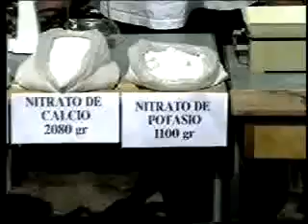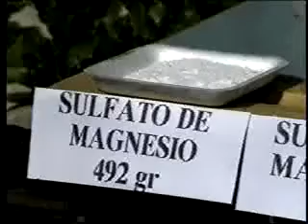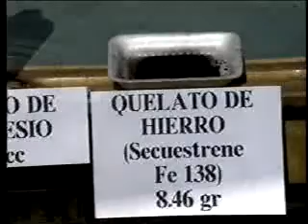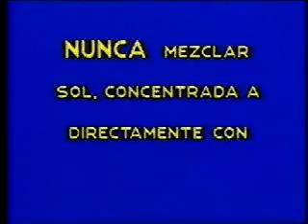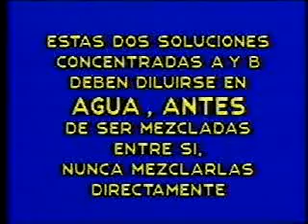Clase N°6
El objetivo del Curso Audiovisual "La Huerta Hidropónica Popular" es poner a disposición de los usuarios, capacitadores y destinatarios finales, la tecnología apropiada de la hidroponía popular, conducente al autoconsumo de hortalizas frescas e inocuas y a la promoción y formación de microempresas hortícolas en zonas urbanas y periurbanas con características sociales y económicas de pobreza y marginalización.